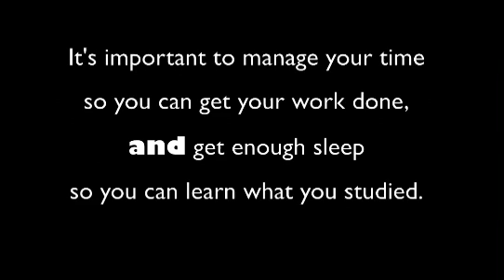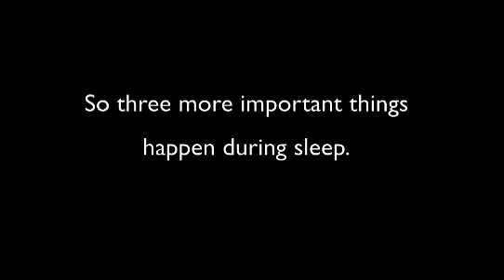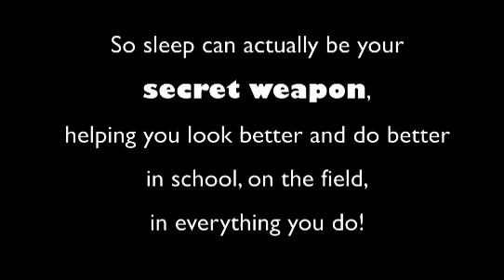The Importance of Sleep - what's in it for you?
Sleep expert Mary O'Malley tells teenagers (and all of us) about what happens while we sleep and how it benefits us, especially the importance of 9.25 hours of sleep a night for teenagers.